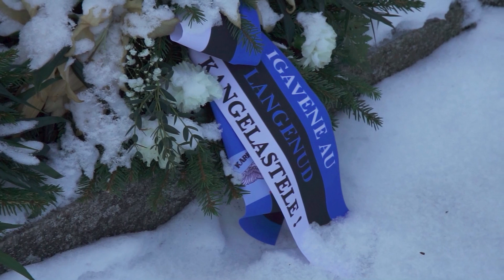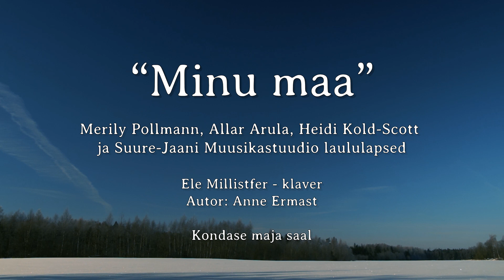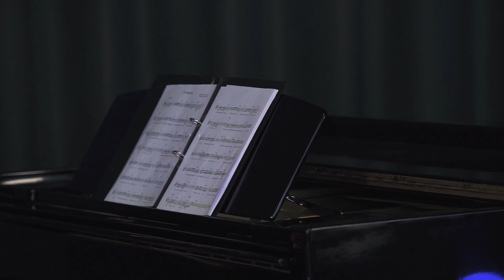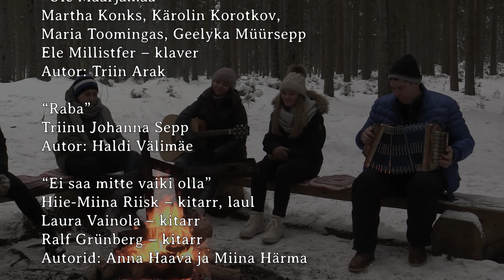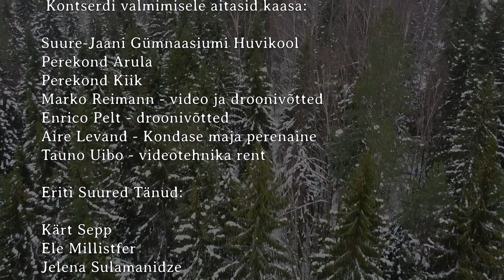Suure-Jaani Muusikastuudio EESTI VABARIIGI 103. AASTAPÄEVA KONTSERT "Elu keset metsa"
Esinevad: Suure-Jaani Muusikastuudio õpilased ja juhendajad
Kontserdi idee ja tehniline teostus: Erki Sepp
Põhja-Sakala vald, 2021.